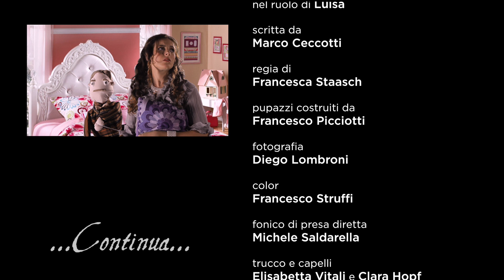Luisa, uno Sguardo Oltralpe - Una Webnovela 1x02. La cosa più preziosa.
Emidio Whingfield scopre che la figlia ha appena ricevuto una misteriosa lettera, insospettito dalla faccenda le ordina di leggerla ma Luisa fa di tutto per impedire che la cosa accada.

Uno scontro generazionale senza esclusioni di colpi tra una figlia che vuole essere felice e un padre che non conosce più il significato della parola "Amore".

Luisa, uno Sguardo Oltralpe
webnovela comica scritta da Marco Ceccotti
diretta da Francesca Staasch

con Simona Oppedisano, Marco Ceccotti e Francesco Picciotti
pupazzi:  Francesco Picciotti
fotografia: Diego Lombroni
fonico di presa diretta: Michele Saldarella
trucco e capelli:  Elisabetta Vitali e Clara Hopf
titoli: Federica Ceccotti
musiche: Alessio Miraglia
compositore della sigla e tema di Luisa: Fabio Reeks Recchia
burattinai: Marco Ceccotti, Francesco Picciotti, Giacomo Cappucci
factotum di Studio e Location: Gianluca Liquori
aiuto regia: Alessia Sala
assistente di produzione: Samuel Tosi
green screen girato presso: Elica Studios
effetti di postproduzione: Palantir Digital
colorist: Francesco Struffi.

Un grazie speciale a: Toni Virgillito per le registrazioni
Teatro Kopó per la serata live.